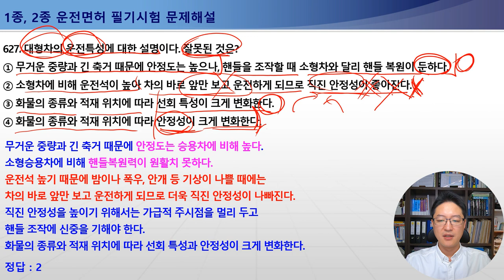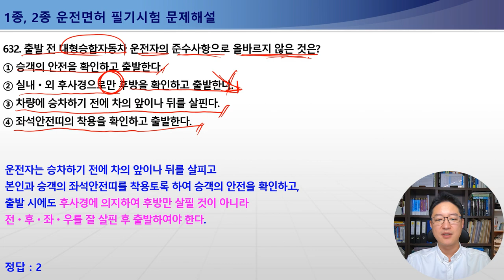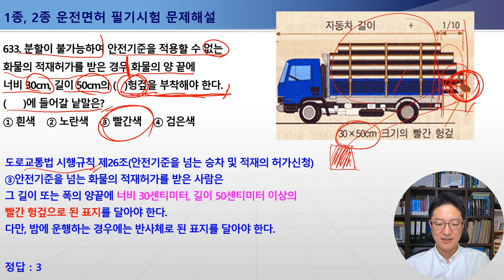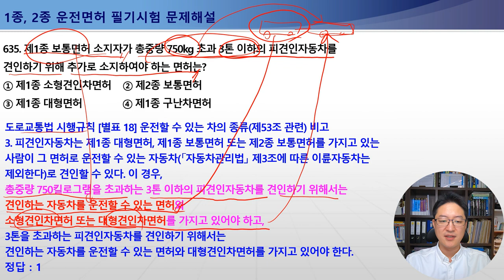625-635번 제1종특수면허,대형차운전특성,자동차의최대길이,밤에켜야할등화-1종보통면허필기시험,2종보통면허필기시험,1종대형,특수면허필기시험[운전면허필기시험문제해설]